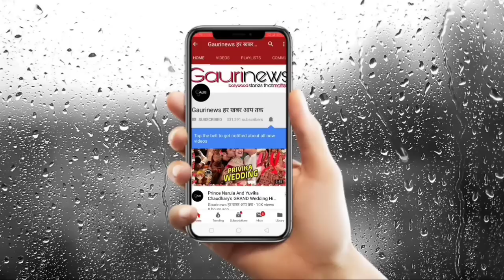Saath Nibhaana Saathiya Fame Paridhi Aka Lovey Sasan Shares The First CUTEST Picture Of Her Baby Boy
Lovey Sasan Shares The First ever picture Of Her Son, Royce As She Celebrates His One-Month Birthday | Gaurinews